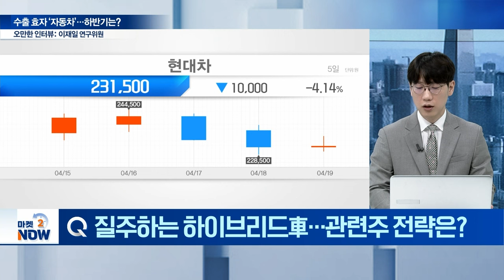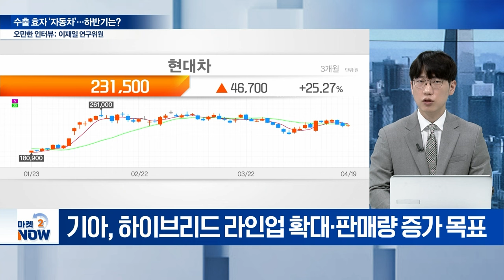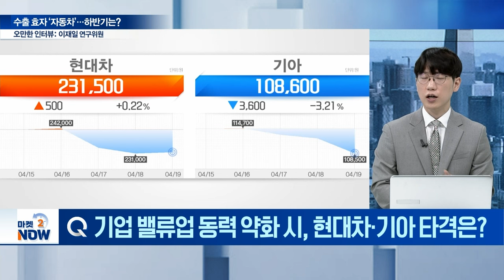자동차·부품주 현 시점 매수 유효하나? / 이재일 유진투자증권 연구위원 [오만한 인터뷰] | Market Now (20240419)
Q. 기아, '형 보다 나은 아우...?' 평가는
Q. 기업 밸류업 동력 약화 시, 현대차·기아 타격은?
Q. 1분기 자동차 수출 ‘역대 최대’... 평가는?
Q. 전기차 시장 ‘성장통’…돌파구는?
Q. 美 대선 시나리오에 따른 韓 자동차 전망은?
Q. 현대차그룹 노조, 상징적 의미는?
Q. ‘BYD’ 韓 출격 준비... 현대차·기아 타격은?
Q. 현대차그룹 ‘SDV’ 전환 ‘총력’... 추진 현황은?
Q. 대차가 품은 보스턴다이믹스 휴머노이드 '아틀라스' 공개…영향은?
Q. 질주하는 하이브리드車... 관련주 전략은?
Q. 대외 변수 속 자동차주 투자 전략은?
Q. 자동차 부품주, 투자 시각은?